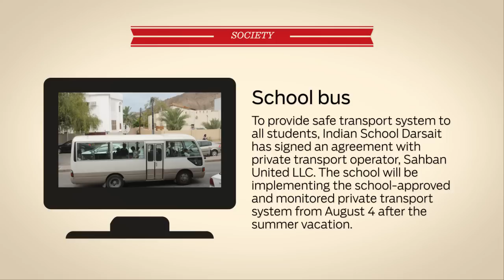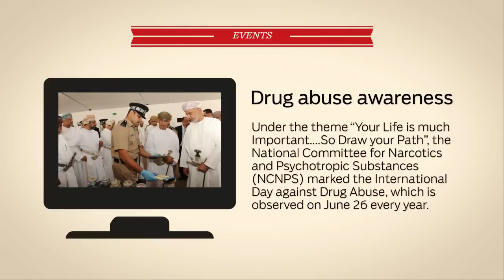Will Oman review 2-year visa ban & other stories, Daily Digest, June 7, 2015